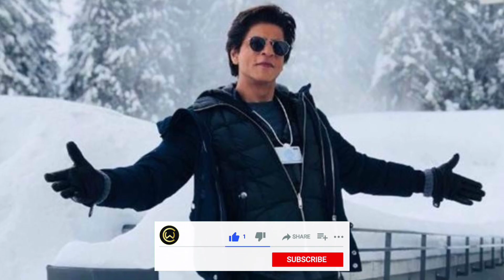SHAHRUKH KHAN WHOLE FAMILY CAR COLLECTION 2021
Suhana Khan car collection : Mercedes GLC 43 AMG (Price : 82 lakh rupees)

Aryan Khan car collection : Mercedes GLS 350d (Price : 88 lakh rupees)

Gauri Khan car collection : Mercedes S-Class s500 (Price : 2 Crore rupees)

Shahrukh Khan car collection :-

No.1 BMW 740Li (Price : $96,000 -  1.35 crore rupees)

No.2 BMW 650i (Price : $93,000 - 70 lakh rupees)

No.3 Bentley Azure (Price : $119,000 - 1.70 crore rupees)

No.4 BMW i8 (Price : $147,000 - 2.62 crore rupees)

No.5 Rolls-Royce Ghost (Price : $311,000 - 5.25 crore rupees)

No.6 Bugatti Veyron (Price : $1.7 Million - 12.54 crore rupees)

No.7 Toyota Land Cruiser (Price : $130,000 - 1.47 crore rupees)

No.8 Audi A6 (Price : $58,900 - 51 lakh rupees)

No.9 Rolls-Royce Phantom Drophead coupe (Price : $492,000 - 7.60 Crore rupees)

No.10 Land Rover Range Rover Vogue (Price : $177,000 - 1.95 crore rupees)

No.11 Hyundai Creta (Price : 17.53 lakh rupees)

No.12 Mitsubishi Pajero (Price : 29.96 lakh rupees)

Shahrukh Khan vanity van :-

Shahrukh Khan vanity van price : 4 to 5 crore rupees

Shahrukh Khan private jet :-

Shahrukh Khan private jet price : 350 crore rupees

Shahrukh Khan income and net worth :-

Shahrukh Khan Net worth 2021 : $700 Million - 5100 Crore rupees

Shahrukh Khan wife Gauri Khan Net worth 2021 : 1600 Crore rupees

Shahrukh Khan + Gauri Khan Net worth 2021 : $920 Million - 6700 Crore rupees

Shahrukh Khan Brand Endorsement fees : 4 to 5 crore rupees

1) This video has no negative impact on the original works ( it would actually be positive for them)
2) This video is also for teaching purpose.
3) it is not transformative in nature.
4) I only used bits and pieces of videos/audios to get the point across where necessary.

Celebrity World does not own the rights to these video/image clips used in this video.